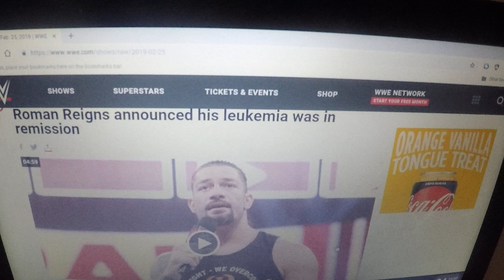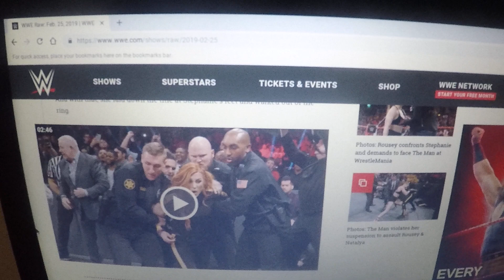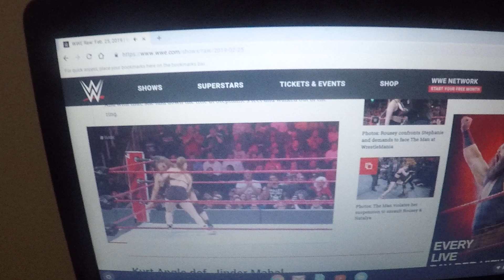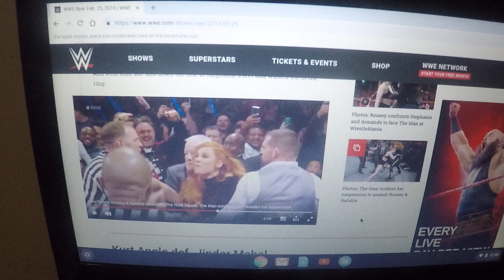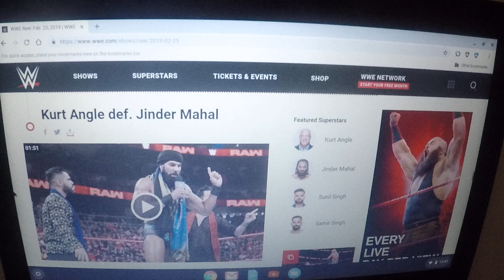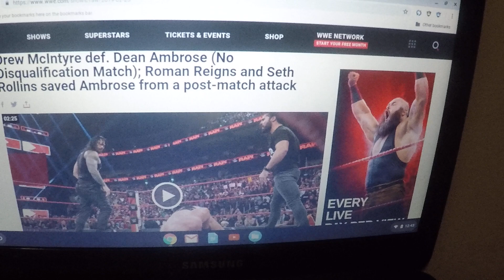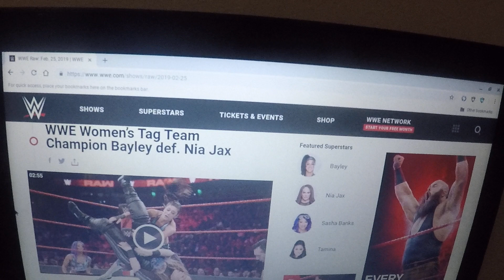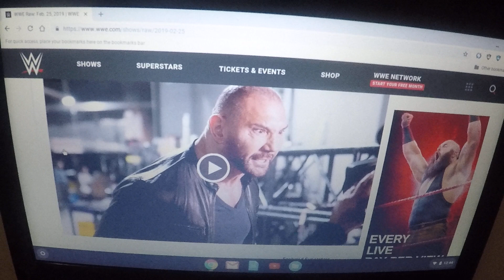RAW 2/25/19 results (259 vlog 610#)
Last night on RAW 2/25/19, the show began when Roman Reigns made his return to WWE after fighting that Leukemia illness since October 22nd of2018. Aleister Black and Ricochet victorious against the RAW tag team champions The Revival. Finn Balor retains his intercontinental champion against Lio Rush after when Lio Rush rudely interrupted THE MOMENT OF BLISS show when Finn Balor was this close by showing Alexa Bliss his abs. Becky Lynch got arrested for trespassing the WWE and violating her 60-day suspension. And because of that, Ronda Rousey demands to Stephanie McMahon to reinstate the Raw women's championship match between her and Becky Lynch Wrestlemania 35 or a triple threat match for the Raw women's champion between her, Charlotte Flair, and Becky Lynch at Wrestlemania 35, but Stephanie McMahon said to Ronda Rousey that the Raw women's champonship match between her and Charlotte Flair at Wrestlemania 35 stands, and Becky Lynch is placed under arrest for trespassing the WWE again and violating her 60-day suspension. And next thing you know, Ronda Rousey left the Raw women's champion in the middle of the ring, and she will not return until Becky Lynch is bailed out of jail. Braun Strowman attacked both Bobby Lashley and Lio Rush. After when Drew Mcintyre victorious in that no DQ match against Dean Ambrose thanks to Elias, Roman Reigns and Seth Rollins came and attack Baron Corbin, Bobby Lashley, and Drew Mcintyre. Once again, welcome back Roman Reigns. Bayley victorious against Nia Jax. Kurt Angles victorious aginst Jinder Mahal. And finally during the 70th birthday celebration of the WWE legend THE NATURE BOY Ric Flair, Batista came out of nowhere and attack Ric Flair on his birthday celebration.